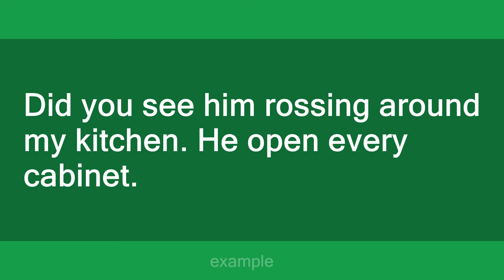rossing around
Slang flashcards: